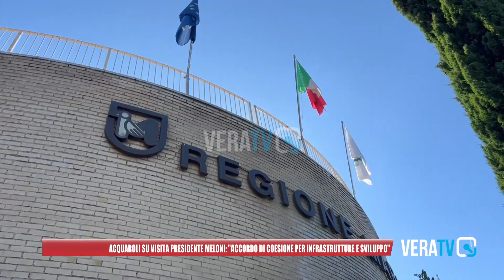Marche - Acquaroli: “Meloni ad Acqualagna per l’accordo di coesione su Infrastrutture e Sviluppo”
La premier sabato arriverà nelle Marche accompagnata dal ministro Raffaele Fitto